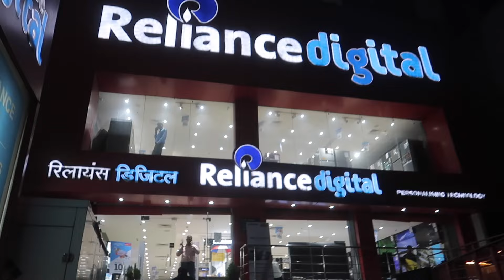INDIA 🇮🇳 We SURPRISE our BROTHER-IN-LAW ***Priceless reaction**♥︎Filipino Indian Family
A day in my life in India ᐧ